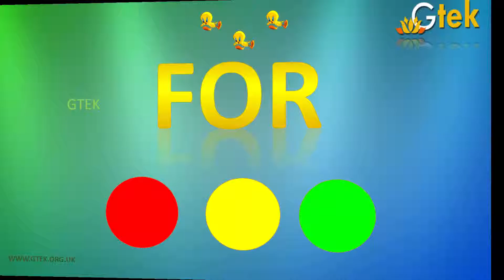Knowledge Tests | Knowledge Test for Kids | General Knowledge | General Knowledge Test Questions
Knowledge Tests
Children can learn very quickly when a subject is presented in a fun and interesting way. Our Kids General Knowledge Quiz Questions are based on fun topics to keep them entertained for hours such as music, history, geography, math, trivia, bible, movies, science, Christmas, animals, and sport.